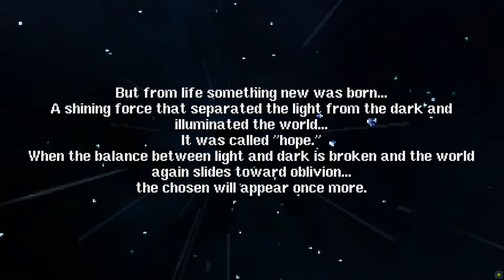Final Fantasy III SOLO! Sage vs. CLOUD OF DARKNESS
0:00 FINAL BOSS: Destroyer from the Void, Cloud of Darkness (Solo Sage)

This was easier than I anticipated. I actually planned to use Ninja, as I expected Sage to fail. Seems that wasn't needed. Sage was probably the best choice anyway.